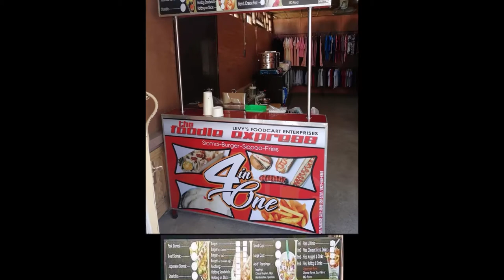LEVY'S FOOD CART ENTERPRISES BY: Camille 09159002269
Set Appointment for Orientation and Seminar
📌For appointment please confirm first thru contact numbers below
Ms. Camille
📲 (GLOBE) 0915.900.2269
⭐️PERSONAL DETAILS:⭐️
WeChat: camilledabu
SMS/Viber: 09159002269